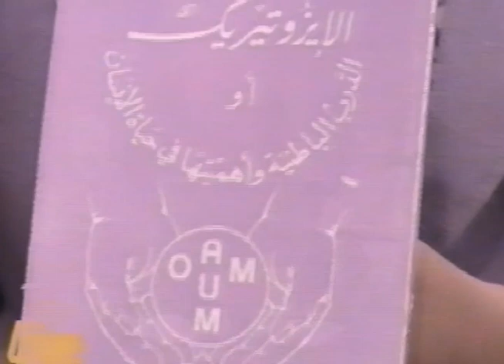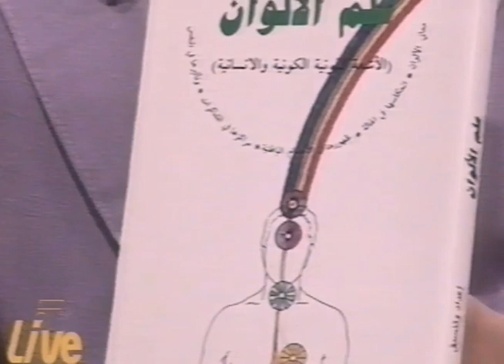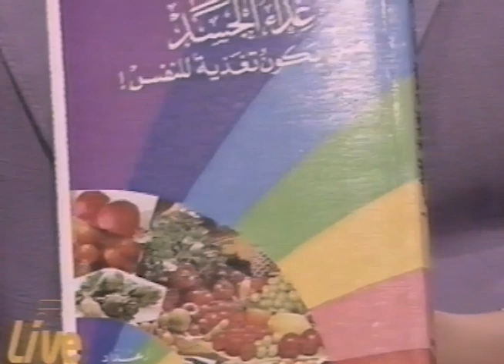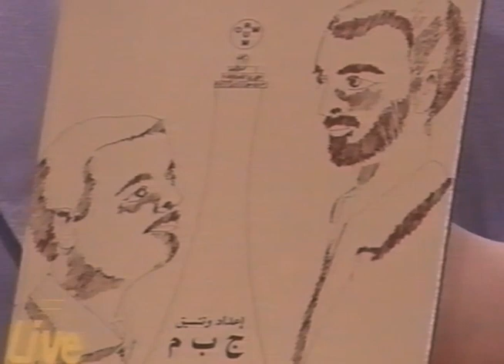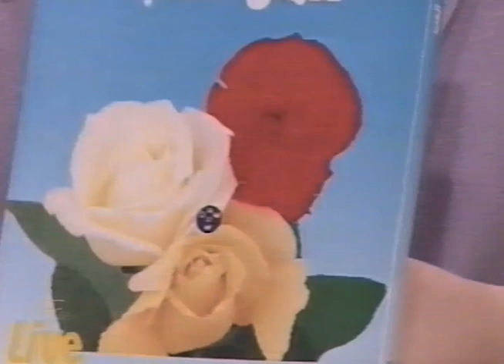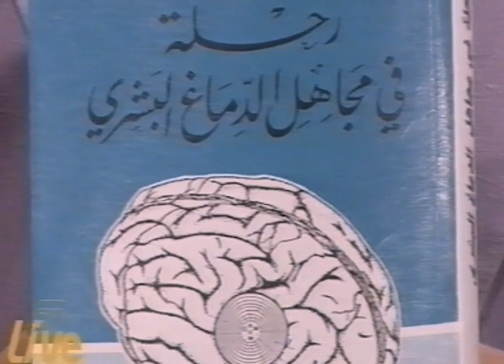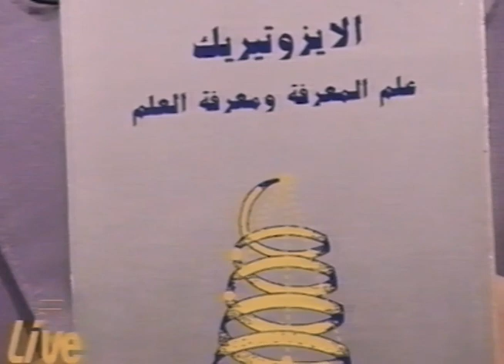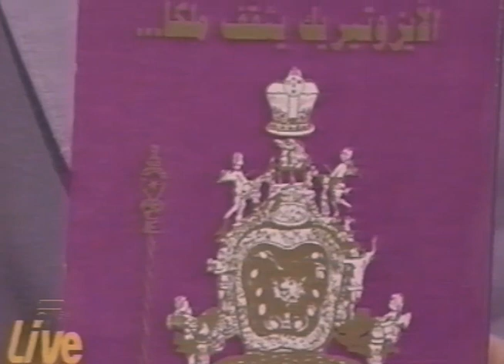مقابلة مع الدكتور جوزيف مجدلاني حول علم الإيزوتيريك